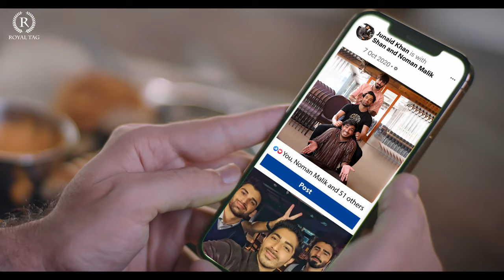ROYAL TAG || DOST-E-MUN || WINTER-21 || SHOAIB KHAN FILMS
PRODUCED & DIRECTED BY SHOAIB KHAN FILMS